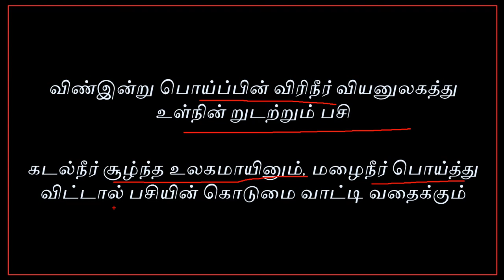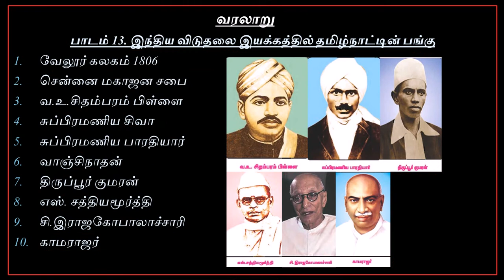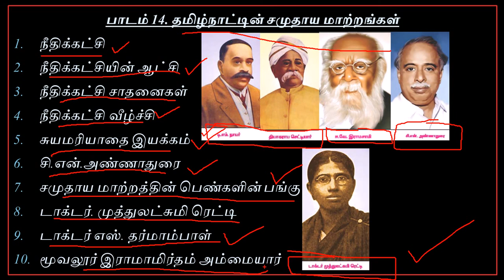Tnpsc & Trb History Part 5.5 விடுதலை இயக்கத்தில் தமிழ்நாடு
இந்த வீடியோவில் Tnpsc & Trb 2017 க்கான வரலாற்றுப்பகுதியில் உள்ள விடுதலை இயக்கத்தில் தமிழ்நாடுப்பற்றி கொடுக்கப்பட்டுள்ளது. நன்றி.